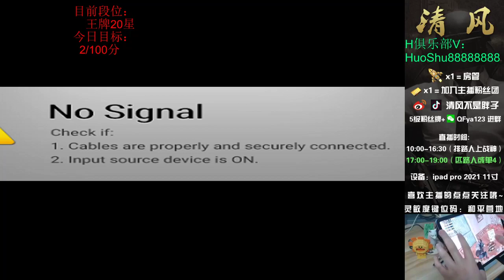stunned for more than a day. What's the situation? Other offices, Duong Nhat Trung, - manuel murillo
manuel murillo
stunned for more than a day. What's the situation? Other offices, Duong Nhat Trung,